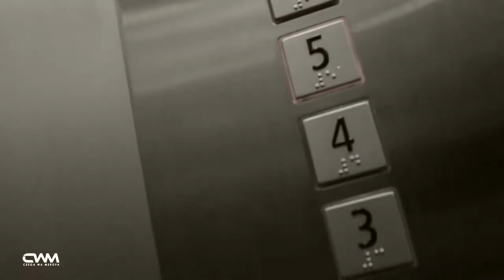CEEGA SOUL CANDY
A SHORT CLIP OF CEEGA WA MEROPA'S JOURNEY TO SOULCANDI STUDIOS IN DURBAN FOR A LIVE MIX SESSION..